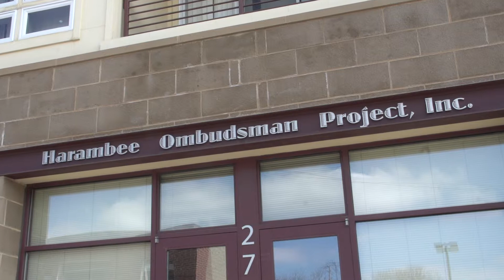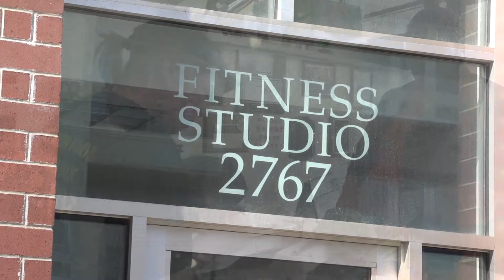Welford Sanders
Finalist for the Northern Trust Navigator Award
Martin Luther King Economic Development Corporation
Putting passion for the city into practice